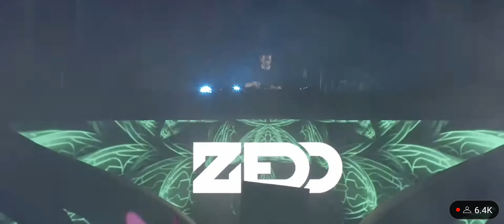(Part of) Zedd @ EDC Las Vegas 2022 Day 3